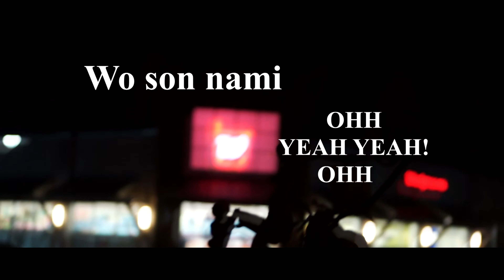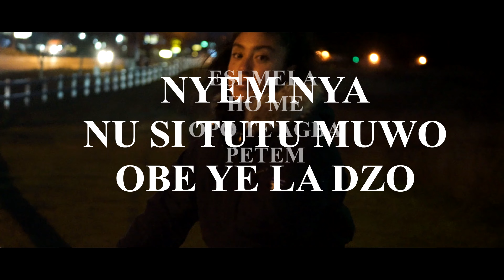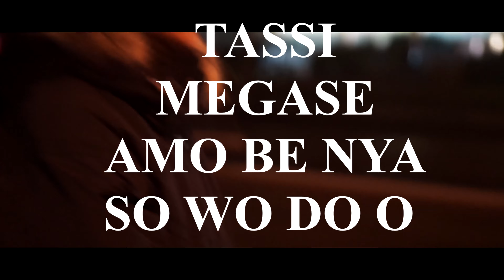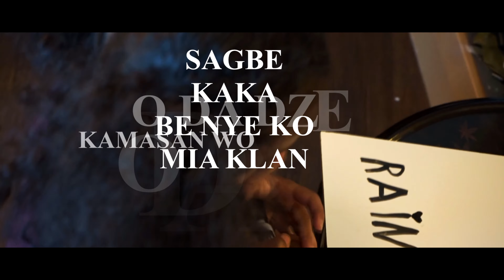Freestyle - Al'nuzan - Dassi (Let it go)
Directed by Alnuzan Productions
Freestyle: Al'nuzan
Cast: Midori
Camera: Sony A7II
Lens: Sony 24mm - 70mm
Edited by Sony Vegas Pro 17